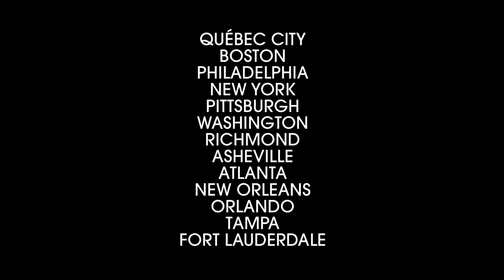Tegan and Sara - Tour Trailer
Tour dates announced today for our big North American tour, as well as headline dates in Australia, UK and Asia! See the full list of upcoming concerts including festivals

June 22 KOKO London, UK
July 24 Splendour in the Grass Festival Byron Bay, Australia
July 25 170 Russell Melbourne, Australia
July 26 Metro Theatre Sydney, Australia
July 28 Rotunda 3 KITEC Hong Kong
July 29 The Star Theatre Singapore
July 31 Super Slippa Festival Taipei, Taiwan
September 9 TCU Place Saskatoon, SK
September 10 Centennial Concert Hall Winnipeg, MB
September 12 State Theatre Minneapolis, MN
September 13 Arvest Bank Theatre  Kansas City, MO
September 15 The Majestic Theatre Dallas, TX
September 16 Warehouse Live Ballroom Houston, TX
September 17 Stubb's Waller Creek  Austin TX
September 19 Cain's Ballroom Tulsa, OK
September 21 Ogden Theatre Denver, CO
September 22 In the Venue Salt Lake City, UT
September 25 Observatory North Park San Diego, CA
September 29 The Wiltern Los Angeles, CA
September 30 Orpheum Theatre Los Angeles, CA
October 1 Fox Theater Oakland, CA
October 3 Roseland Theater Portland, OR
October 4 Moore Theatre Seattle, WA
October 5 Queen Elizabeth Theatre Vancouver, BC
October 7 BMO Centre Calgary, AB
October 8 Shaw Conference Center Edmonton, AB
October 20 Pabst Theater Milwaukee, WI
October 21 Riviera Theater Chicago, IL
October 22 The Pageant Saint Louis, MO
October 24 Cannery Ballroom Nashville, TN
October 25 Express Live! Indoor Pavilion Columbus, OH
October 26 Royal Oak Music Theatre Royal Oak, MI
October 28 Massey Hall Toronto, ON
October 29 Metropolis Montreal, QC
October 30 Theatre Capitole Québec City, QC
October 31 House of Blues Boston, MA
November 3 The Fillmore Philadelphia, PA
November 4 Theater at Madison Square Garden New York, NY
November 5 Stage AE – Indoor Pittsburgh, PA
November 6 9:30 Club Washington, DC
November 9 The National Richmond, VA
November 10 The Orange Peel Asheville, NC
November 11 Tabernacle Atlanta, GA
November 12 Joy Theater New Orleans, LA
November 14 The Beacham Theatre Orlando, FL
November 15 The RITZ Ybor Tampa, FL
November 16 Revolution Fort Lauderdale, FL